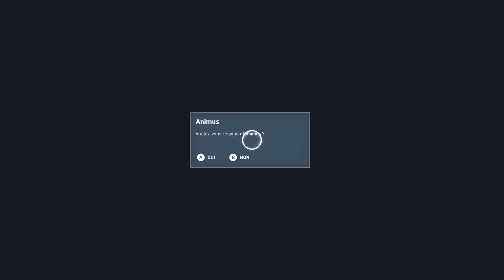AC Origins Xbox Serie X (3)